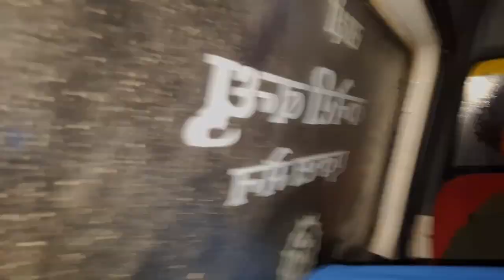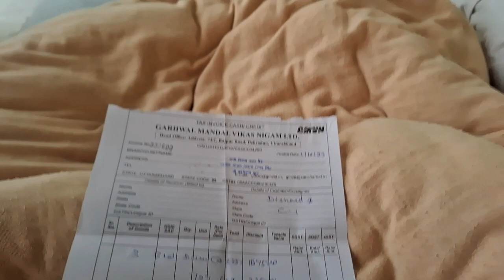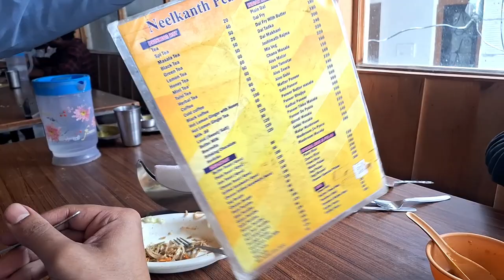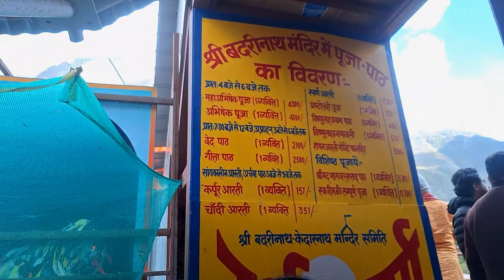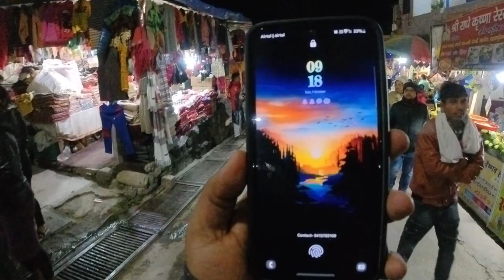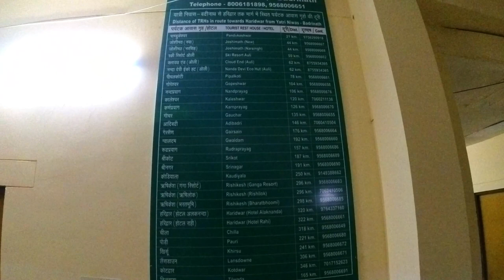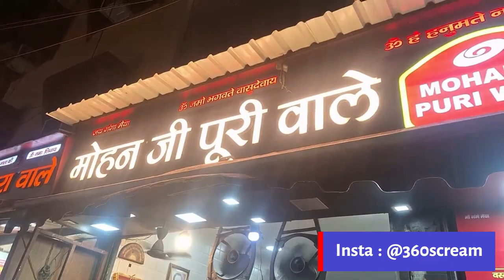BADRINATH DHAM | Khoobsurat Ghati Mae Bana Dham | Vishnu Bhagwaan Ke Adbhut Darshan | @360scream ❤️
In this vlog we travelled from Kedarnath to Badrinath via Sharing Sumo. Which costed us 1000 per head. It was 10 hrs journey but due to road closures at several places it took 16 hrs to reach the place. On the way we witnessed breathtaking views of the Chopta valley which is also known as mini Switzerland of INDIA. We were literally above the clouds at this place. As we had to go to Badrinath we didn't stopped here. From here there is a 4 km trek to Worlds highest Shiva Temple Tughnath.
We reached Badrinath at 3 am and it was -1 C at that time, and since it was middle of night therefore no hotel were allowing us to check in. But somehow we got Dorm of GMVM where we slept under warm blankets till 10 am and after that we fresh n up and went to have our breakfast and visit the temple. After this we went again in the evening to see the temple lighten up. And next morning we left for HAridwar.
JAI BADRI VISHAL 🕉️
Gears Used with LINK  -
1- Insta 360 One Rs Twin Edition
Insta 4k edition
2- San Disk Extreme 256Gb
3- Invisible selfie stick
4- Camera Mount for Bike Handle
5- Mini Tripod
6- Big Flexible Tripod
7- Rynox Riding Jacket (Size XL)
8- Procus Intercom
9- RD 350 Bullet Handlebar
10- Guardian Gears 50L Tail Bag
11- Phone Used Samsung S23 FE